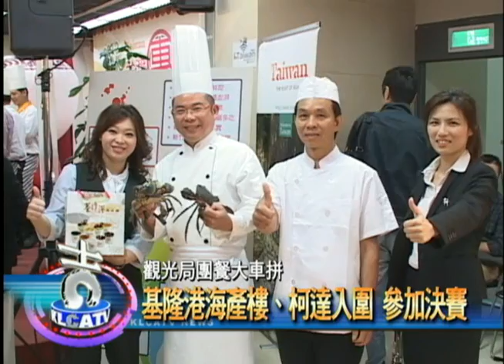11 5團餐